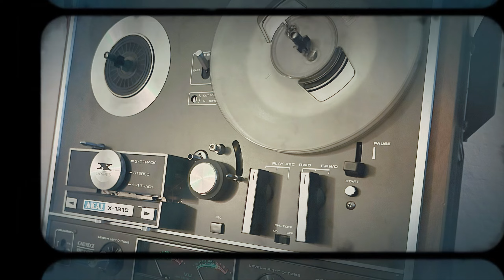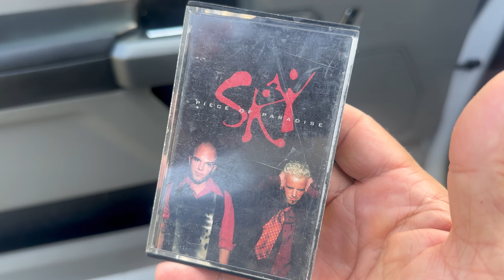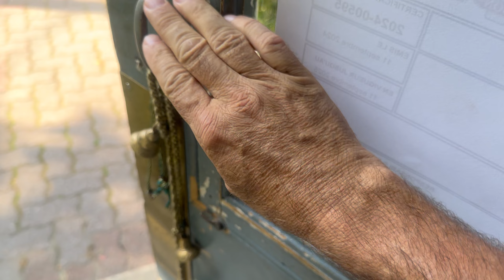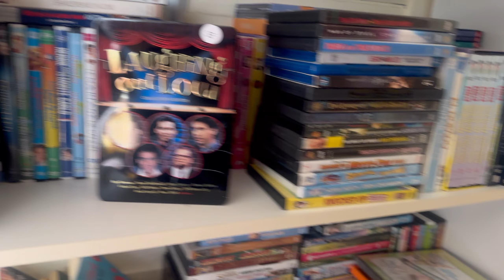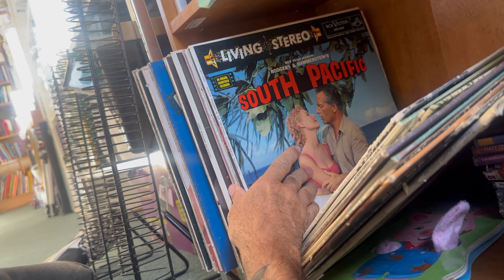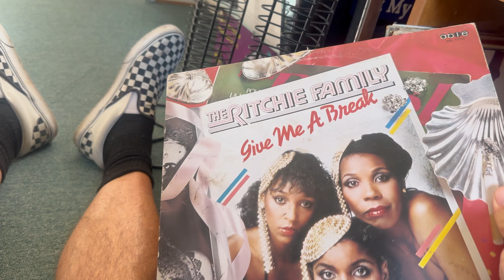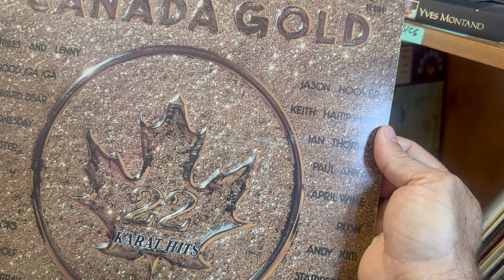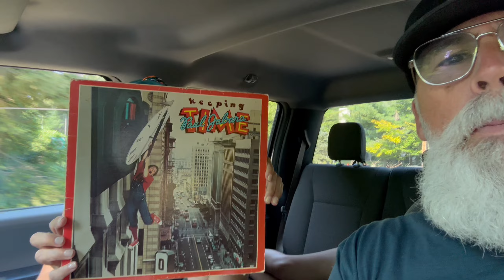“On the Road Again”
We hit the road again for a little thrifting and to meet up with my best friend Antoine, he showed us his new Classic Car, found a few vinyl, good times, thanks for hanging